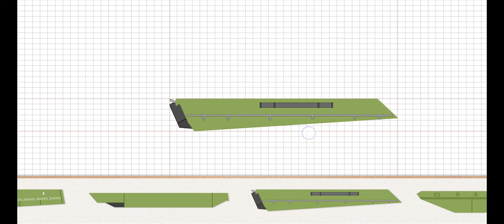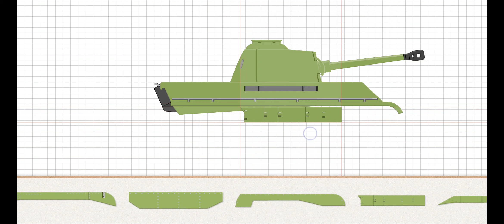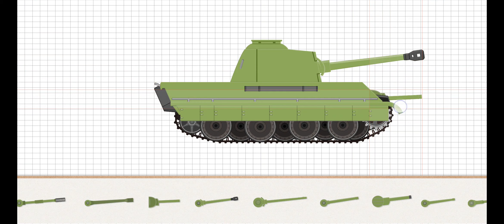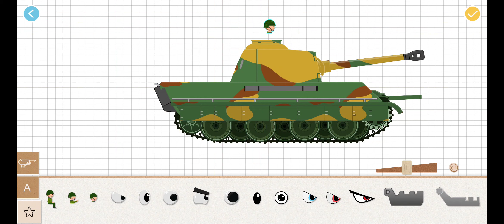rafa akan Membuat tank panther mudah -labo brick Tank